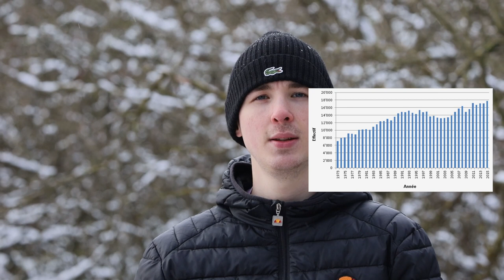À LA RENCONTRE DU BOUQUETIN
Dans le cadre de mon travail de maturité, je réalise de petits reportages animaliers sur la faune suisse.
Images: National Geographic Wild France/Bernard Sullet/La Minute Nature/Kate Sauvage